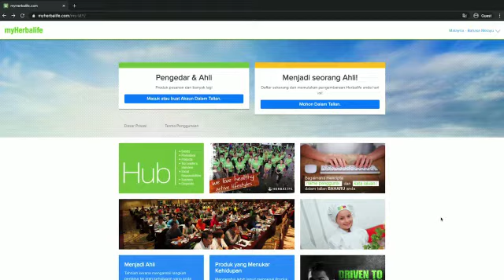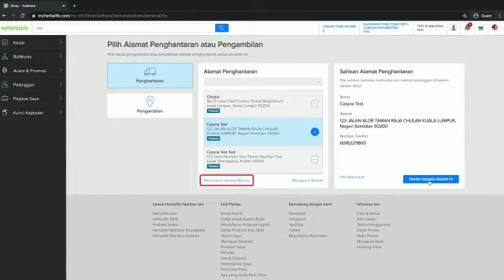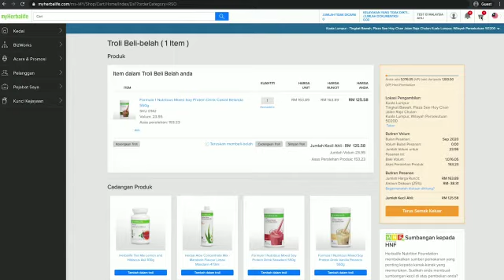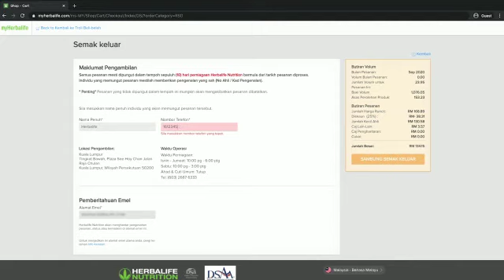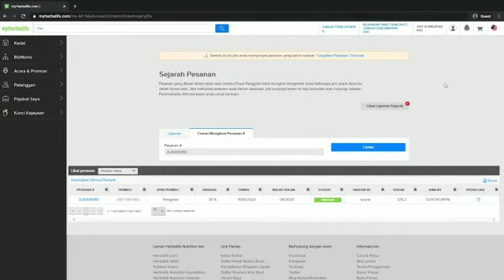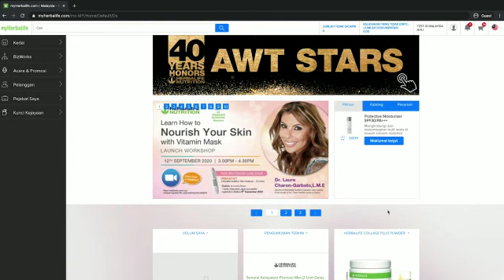Cara pembelian produk Herbalife secara atas talian